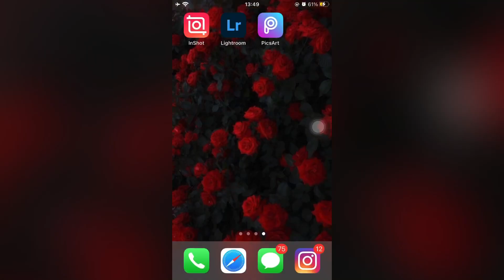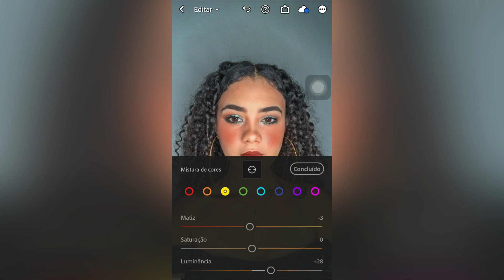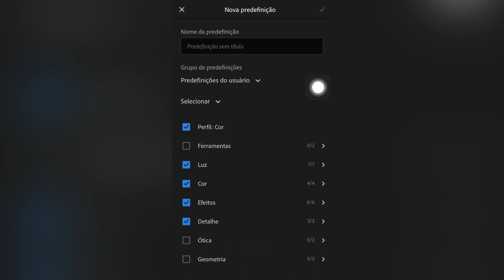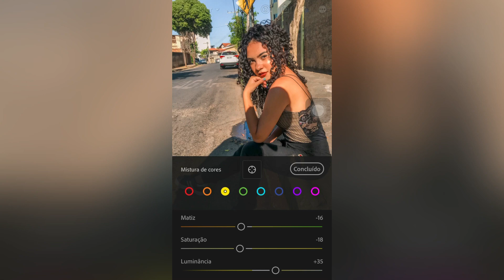COMO EDITO MINHAS FOTOS NO LIGHTROOM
OIEE GENTE TUDO BOM COM VOCÊS?

Me ajudem a chegar aos 500 inscritos 🤞🏻❤️

( qualquer dúvida pode me chamar no Instagram ou deixar ai nos comentários )